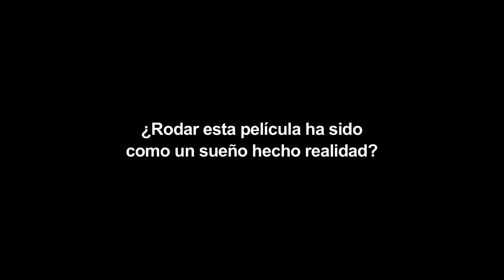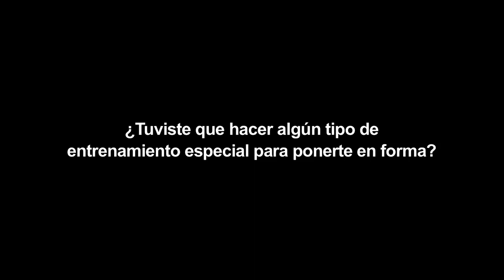OBSESIÓN Entrevista 2015 Subtitulado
Jennifer Lopez encabeza el reparto del thriller psicológico OBSESIÓN, que explora la historia de una atracción física llevada a límites insospechados. Dirigida por Rob Cohen (The Fast and the Furious) a partir de un guión de Barbara Curry, los coprotagonistas son Ryan Guzman, John Corbett y Kristin Chenoweth. OBSESIÓN está producida por Jason Blum, de Blumhouse Productions; Jennifer Lopez y Elaine Goldsmith-Thomas, de Nuyorican Productions; Benny Medina, de The Medina Company, y John Jacobs, de Smart Entertainment.